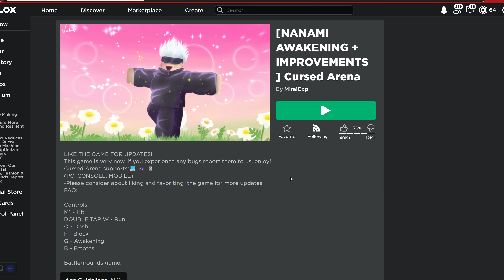NANAMI'S new ULTIMATE MOVESET in Cursed ARENA